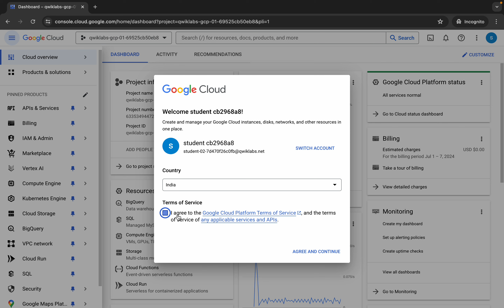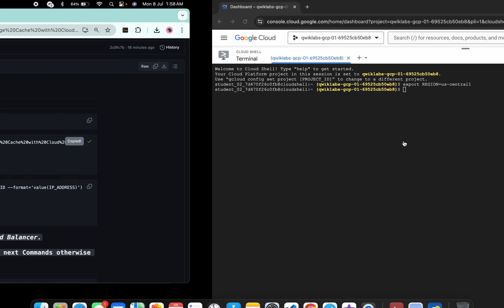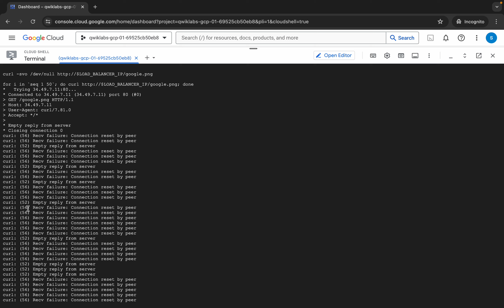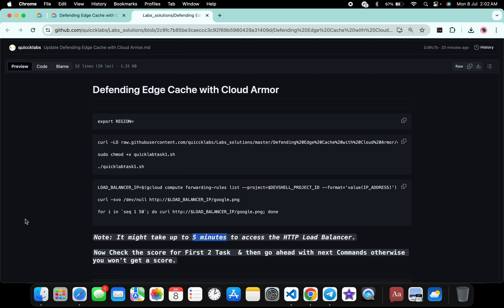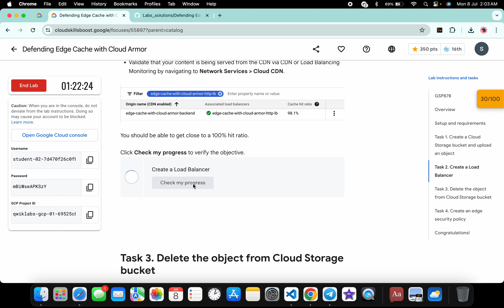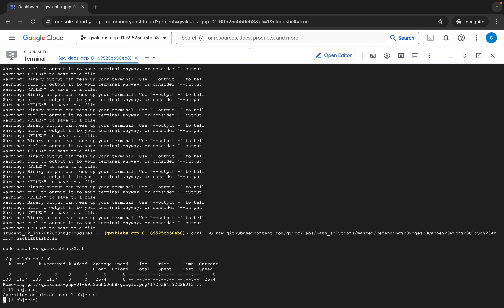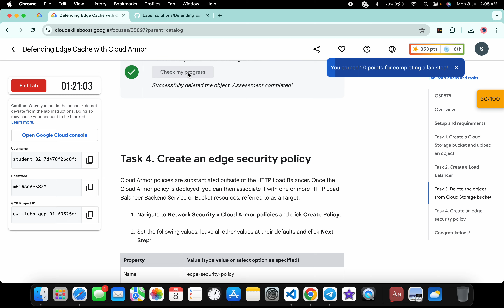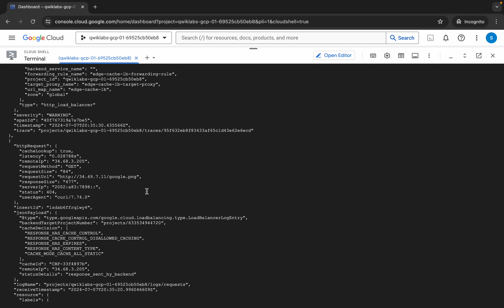Defending Edge Cache with Cloud Armor || qwiklabs || GSP878 || [With Explanation🗣️]